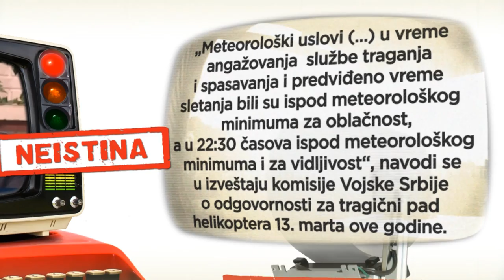Fakat - Bratislav Gašić o meteorološkim uslovima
Helikopter Vojske Srbije, koji je prevozio bebu iz Raške u Beograd, srušio se 13. marta u širem rejonu aerodroma u Surčinu i tom prilikom stradala je beba stara pet dana, četiri člana posade i dva zdravstvena radnika iz Novog Pazara. Nakon ove tragedije ministar odbrane je izjavio da su meteorološki uslovi u tom trenutku bili “apsolutno povoljni”.